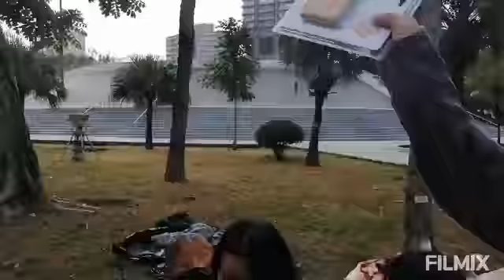CHRISTMAS 2020 EXCHANGE GIFT.. HAPPINESS OVERLOAD